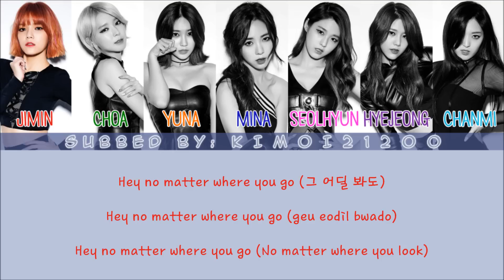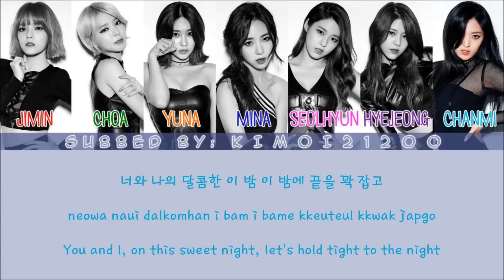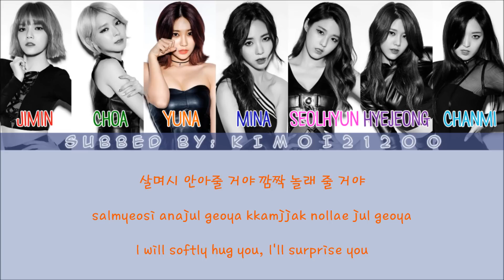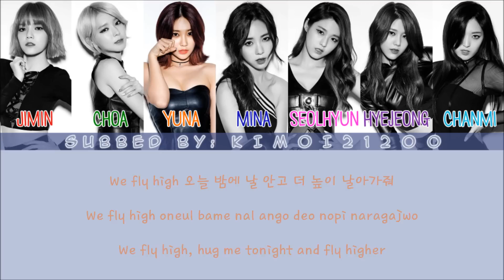AOA - Like A Cat (사뿐사뿐) [Hangul/Romanization/English] Color & Picture Coded HD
Requested by: Clarissa Cheow

Color Code:
Jimin - Red
Yuna - Orange
Choa - Green
Mina - Blue
Hyejeong - Purple
Seolhyun - Pink
Chanmi - Light Blue
Artist: AOA
Song: Like A Cat (사뿐사뿐)
Album: 사뿐사뿐
Credits:
Hangul: Naver
Romanization: ilyricsbuzz
Color Coding: colorcodedlyrics
Translation: popgasa